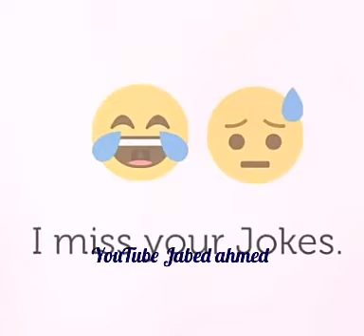I miss you (new whatsup status video 2018)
( IMPORTANT NOTICE) these all things are copyrighted. All right to above music label & no copyrights infringement intended.

➡ status. 💙new romantic whatsapp status video 2018⬅

☑ keywords.
❤ status video.$ romantic whatsapp status video. Heartbroken whatsapp status video. Heart touching whatsapp status video. Emotional whatsapp status video.sad whatsupp status video. musically acting video ❤

1. musically acting video
2. funny just for laugh video
3. song hd video
4. whatsapp status video
5. 30 second whatsapp status video
6. Bast whatsapp video
7. Hindi song Whatsapp status video